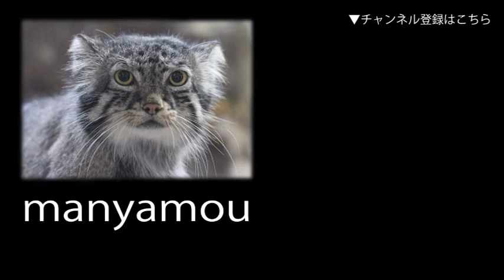クビワペッカリー双子の赤ちゃん②（2021大宮公園小動物園）Baby Collared Peccary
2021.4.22生まれの双子の赤ちゃんです（大宮公園小動物園にて。2021年6月撮影）↓詳細記事はこちら